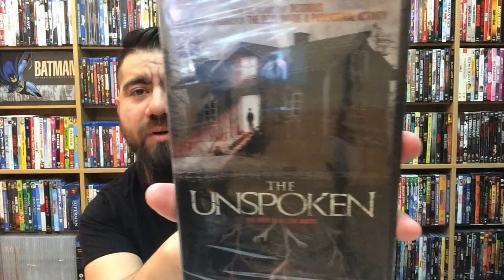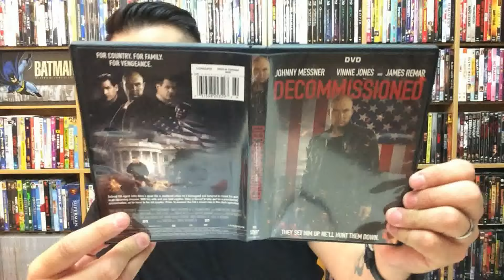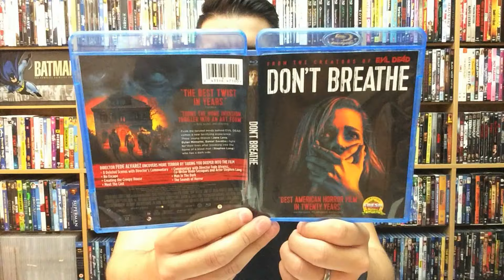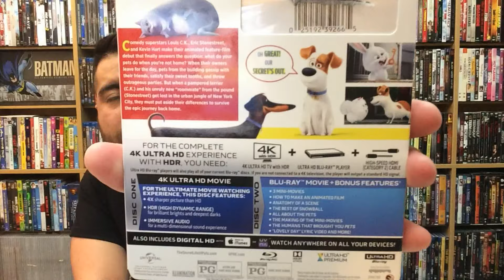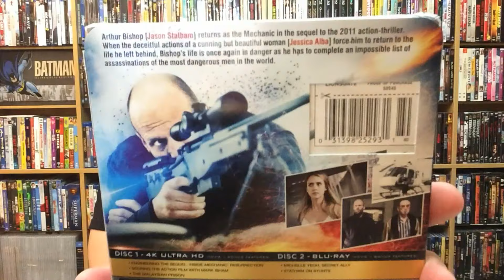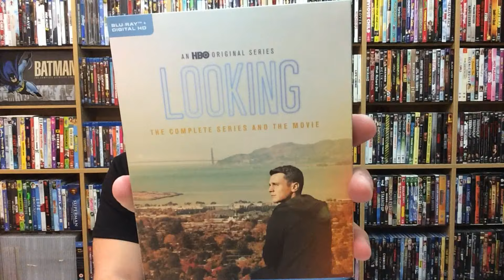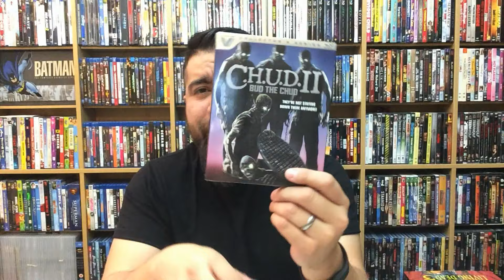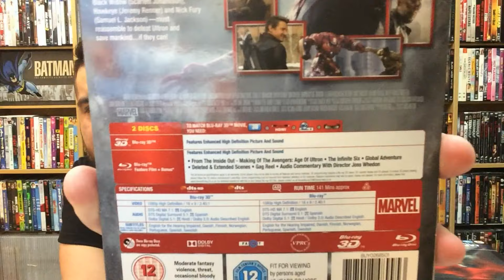BIG Bluray Collection Update And Unboxing (11/22/16)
Taking a look at some of this weeks new and upcoming Bluray and DVD releases! This vid is a bit long. probably because of some of my ramblings so I apologize for that. haha!

This weeks titles include:

The Unspoken

Don't Breathe

Baked In Brooklyn

The Secret Life Of Pets 4K

Mechanic: Resurrection 4K

Looking: The Complete Series + Movie

Return Of The Living Dead 3

C.H.U.D 2